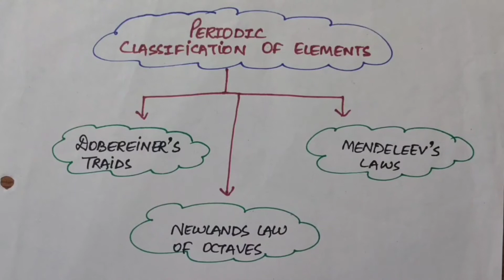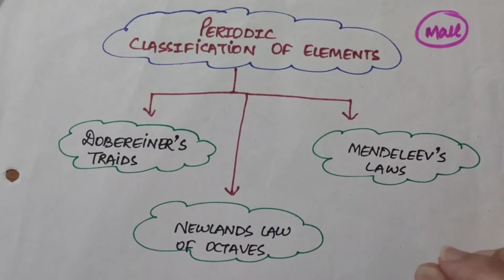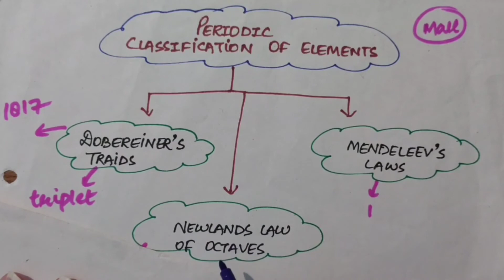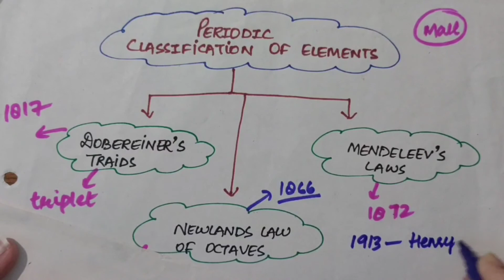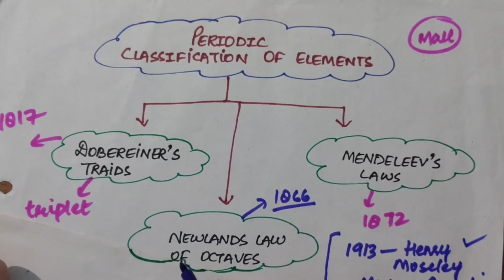PERIODIC CLASSIFICATION OF ELEMENTS || INTRODUCTION || Class 10th CHEMISTRY || NCERT || CBSE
PERIODIC CLASSIFICATION OF ELEMENTS  || INTRODUCTION || Class 10th CHEMISTRY || NCERT || CBSE (Hindi + English)
This lecture will give you a brief introduction about this unit.(Periodic Classification Of Elements) (CLASS 10th).

SCIENCE LECTURES:
CHEMISTRY LESSON-1 :
*BASICS OF CHEMICAL REACTION AND EQUATIONS

 LESSON-2 (PERIODIC CLASSIFICATION OF ELEMENTS) :-
*INTRODUCTION VIDEO
*DOBEREINER'S LAW OF TRIADS
*NEWLAND'S LAW OF OCTAVES
*MENDELEEV'S PERIODIC LAW
*FEATURES OF MENDELEEV'S PERIODIC TABLE
*IMPORTANCE AND LIMITATIONS OF MENDELEEV'S PERIODIC TABLE

Don't forget to join us daily for better preparation.
If this video was helpful , Do LIKE this video  as it encourages us to make more videos for you all.

-ABOUT US:

PARIKSHAPEDIA channel is basically for CLASS 10TH students.This channel has a vision to help the students in building their concepts and provide better
understanding of the subject.We will provide all the guidance and video lectures for the students so that they will not face any problem during their preparation.
We will be explaining the concept by giving real life examples which will make it easier and simpler to understand.We will also be uploading the lectures on regular basis.

KEEP SUPPORTING!